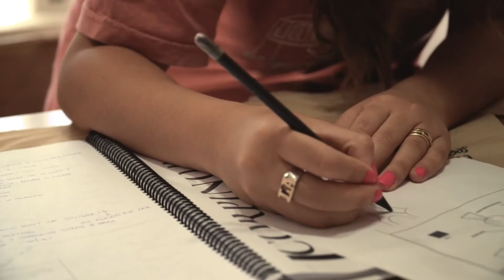Producción 2020 - Laura Camila Aranda